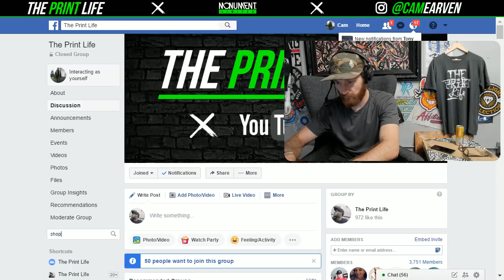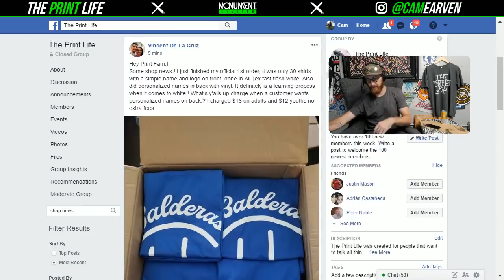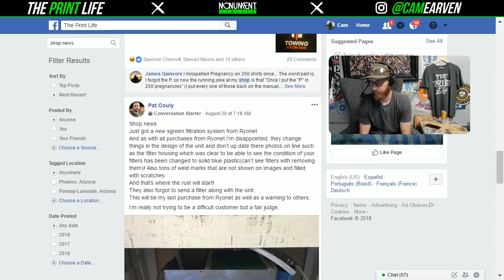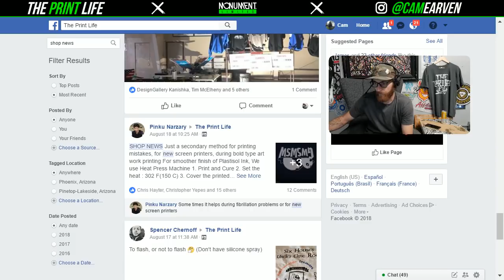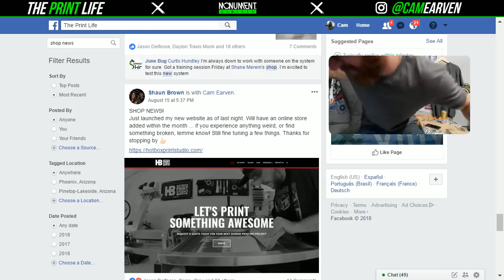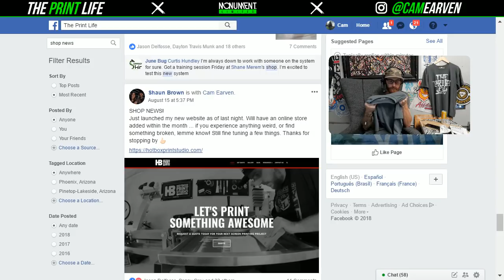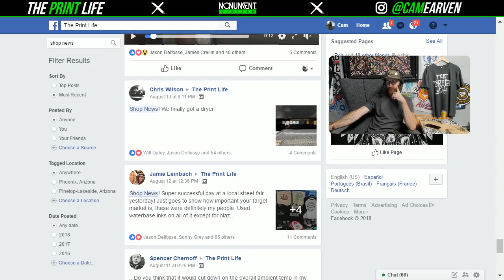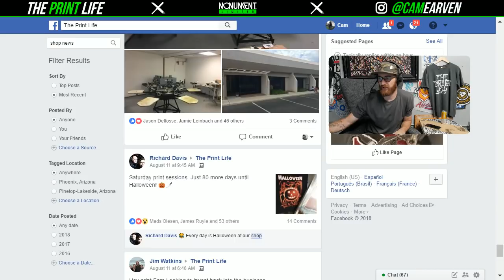Quit your job and screen print full time.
50W LED Flood Light for exposing screens

My New Vlogging Camera: Canon M50, Super good auto focus

The Plastic Envelops I use to organize my Films

Profit First Book to help get your business profitable

Stainless Steel Ink Spatula

Silicone Spatula for water-based inks, Super easy clean up.

It's awesome that you take time out of your day to watch the videos and vlogs that I upload to The Print Life. I truly appreciate the love.